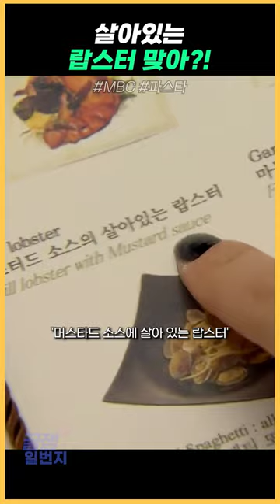냉동 사서 해동시켜 파는 거 아니야?